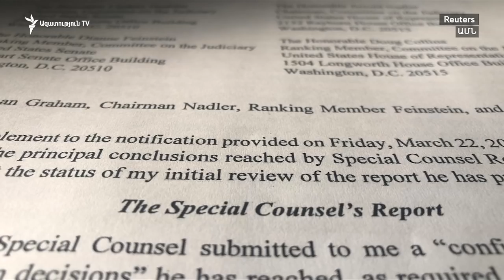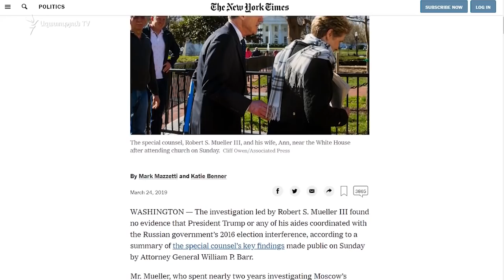Թրամփի թիմի ու ռուսական կողմի միջև դավադրություն չի հայտնաբերվել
Շուրջ երկու տարի տևած հետաքննությունից հետո ամերիկացիները ի վերջո ստացան Թրամփի նախագահության թերևս ամենավիճահարույց հարցի նախնական պատասխանը․ Միացյալ Նահանգների Գլխավոր դատախազ Ուիլիամ Բարրը նախօրեին հայտարարել է, որ հատուկ դատախազ Ռոբերտ Մյուլերը նախագահ Դոնալդ Թրամփի կամ նրա նախընտրական թիմի և ռուսական կողմի միջև դավադրություն չի հայտնաբերել:

Չնայած նախագահական ընտրությունների քարոզարշավի ժամանակ Թրամփի թիմակիցների և ռուսների միջև տեղի ունեցած կասկածելի հանդիպումներին և շփումներին՝ Մյուլերի հետաքննությունը չի հայտնաբերել բավարար ապացույցներ Սպիտակ տան ղեկավարի դեմ մեղադրանք առաջադրելու համար: Բացի այդ՝ զեկույցում «չկան եզրակացություններ, որ նախագահը որևէ հանցագործություն է կատարել», շեշտել է ԱՄՆ արդարադատության նախարարը:

Այսպիսով, ինչպես նշում է ամերիկյան մամուլը՝ զեկույցը դարձավ Թրամփի ամենալուրջ քաղաքական հաղթանակը, ինչը թույլ է կտա ցրել մութ ամպերը, որոնք կուտակվել էին նրա նախագահության վրա երդմնակալության պահից ի վեր:

«Գործարք չի եղել, խոչընդոտում չի եղել, լիարժեք արդարացում», - հայտարարել է ԱՄՆ նախագահը, ով ի սկզբանե հերքում էր կասկածները՝ հետաքննությունը անվանելով «վհուկների որս»:

Չնայած իր և թիմակիցների անմեղության մասին Թրամփի պնդումներին՝ ավելի վաղ Մյուլերի գլխավորած քննչական խումբը տարբեր դրվագներով մեղադրանքներ է ներկայացրել ավելի քան երեք տասնյակ ֆիզիկական և իրավաբանական անձանց, որոնց մի մասը Թրամփի նախընտրական շտաբում զբաղեցրել են ղեկավար պաշտոններ, իսկ Մայքլ Ֆլինը հետագայում նաև Սպիտակ տան Ազգային անվտանգության հարցերով խորհրդականն էր: Նրանց առաջադրված մեղադրանքներից և ոչ մեկը, սակայն, ուղղակի առնչություն չունի ռուսների հետ համաձայնության հասնելու մասին Թրամփին և նրա թիմակիցներին վերագրվող գործողությունների հետ:

Այսպես կոչված «ռուսական հետաքննության» մասին Կոնգրեսին ուղարկված Մյուլերի զեկույցը կազմված է երկու մասից՝ առաջինը նկարագրում է 2016-ի նախագահական ընտրություններին Ռուսաստանի միջամտության փաստերը, այդ գործընթացներում ներգրաված անձանց ցանկը, նրանց գործողությունները: Խոսքը, մասնավորապես, ընտրական գործընթացների վրա ազդելու մասին է: Այդ նպատակով, ըստ այդ փաստաթղթի, օգտագործվել են սոցցանցերը, հարձակում է իրականացվել դեմոկրատական կուսակցության սերվերների դեմ , որի հետևանքով տեղի է ունեցել այդ կուսակցության ներքին նամակագրական արտահոսքը: Այդ նամակները, կամ կեղծ օգտատերերի կողմից հրապարակված հազարավոր գրառումների թիրախը նախկին նախագահ Բարաք Օբաման և ընտրություններում Թրամփի մրցակից Հիլարի Քլինթոնն են եղել: Զեկույցի երկրորդ մասը վերաբերում է Թրամփի կողմից արդարադատությանը հնարավոր միջամտությանը կամ խոչընդոտելուն: Գլխավոր դատախազի խոսքերով, մանրակրկիտ ուսումնասիրելով զեկույցը, եկել են այն եզրակացության, որ այս հարցով էլ նախագահի դեմ մեղադրանք առաջադրելու հիմքեր չկան: Մյուլերը շուրջ երկու տարի տևած հետաքննությունը անցկացնում էր ամերիկյան մայրաքաղաքում․ նրան հաճախ քննարկել են, բայց հազվադեպ տեսել: Տեսախցիկները նրան վերջապես ֆիքսել են կիրակի առավոտյան՝ Սպիտակ տան մոտ գտնվող եկեղեցու շենքից դուրս գալու պահին: Մի քանի ժամ անց արդարադատության նախարարը ներկայացրել է Մյուլերի՝ Կոնգրեսին և իր ղեկավարած գերատեսչությանն ուղղարկած նամակի մանրամասները: Կոնգրեսի դեմոկրատները, սակայն, շտապել են հայտարարել, որ ավելին են պահանջում: Այդ իսկ պատճառով նամակը կարող է Կոնգրեսի և արդարադատության նախարարության միջև սահմանադրական վեճի պատճառ դառնալ, որի առարկան է՝ հրապարակել Մյուլերի զեկույցն ամբողջությամբ, թե ոչ: Ներկայացուցիչների պալատի խոսնակ Նենսի Փելոսին հայտարարել է, որ կմերժի զեկույցին նվիրված ցանկացած ճեպազրույց, որը կունենա գաղտնի ձևաչափ: Նրա խոսքերով՝ զեկույցը պետք է ներկայացվի Կոնգրեսին այնպիսի տեսքով, որը թույլ կտա օրենսդիրներին հրապարակային քննարկել: